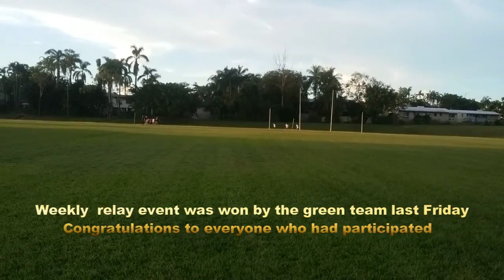Weekly relay event was won by the green team last Friday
Weekly  relay event was won by the green team last Friday, congratulations to everyone who had participated